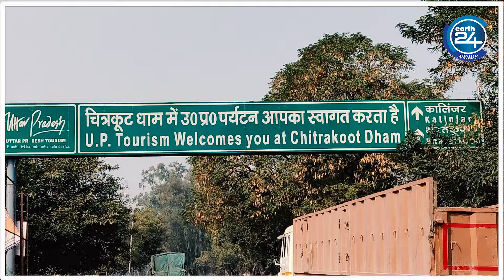UP News : चित्रकूट में बनकर तैयार होने वाला है स्काई वाक ब्रिज,धनुष बाण जैसा है आकार। Earth24news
यूपी का पहला ग्लास स्काई वाक ब्रिज चित्रकूट में तुलसी जल प्रपात पर बना है. यहां धनुष और बाण के आकार में बने ब्रिज में खाई की ओर बाण की लंबाई 25 मीटर और दोनों पिलर के बीच धनुष की चौड़ाई 35 मीटर है. चित्रकूट में बने पहले स्काई वॉक ब्रिज में लगी कांच की फोटो बहुत ही आकर्षक है